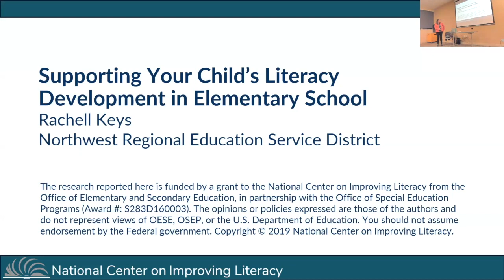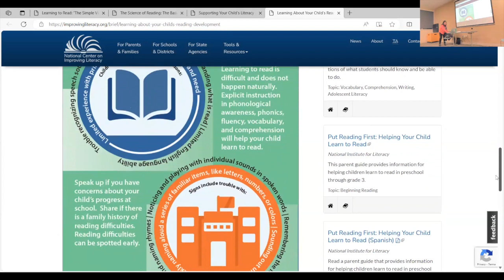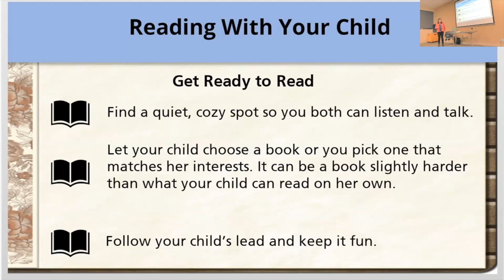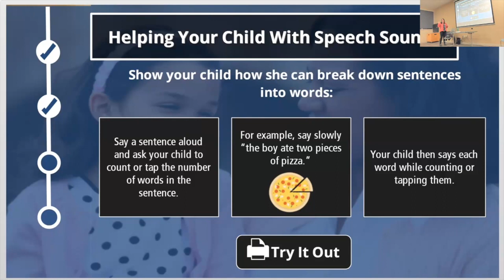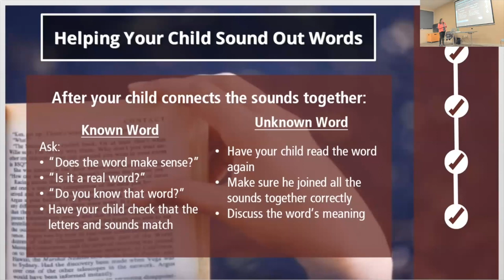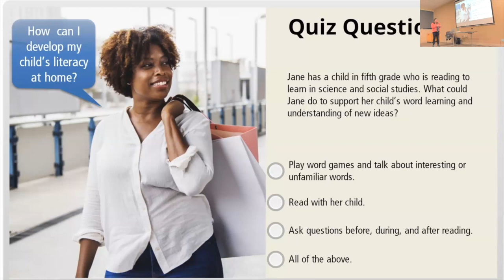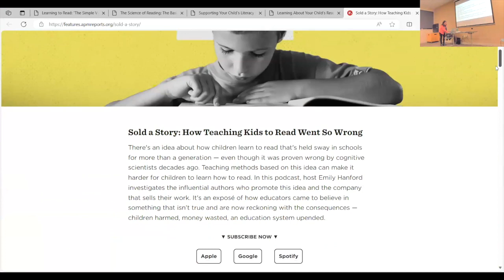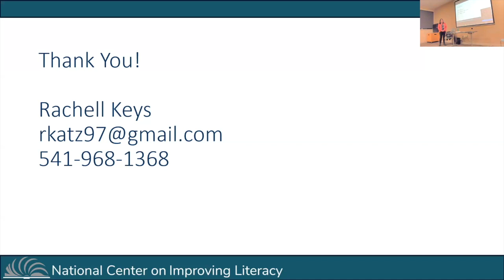Supporting Your Child's Literacy Development in Elementary School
Find out about your child’s literacy development and their progress towards becoming an independent reader. Learn how the Science of Reading can help you support your child’s literacy development in Kindergarten through 3rd grade. Presented by Rachell Keys, Reading Specialist. Slides from this presentation are available at this